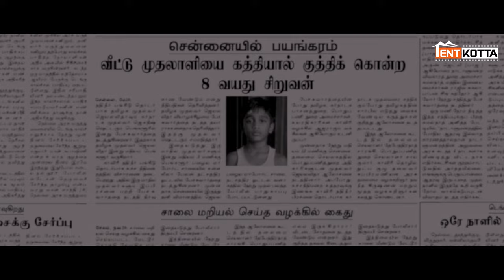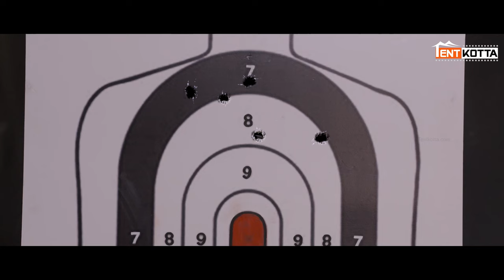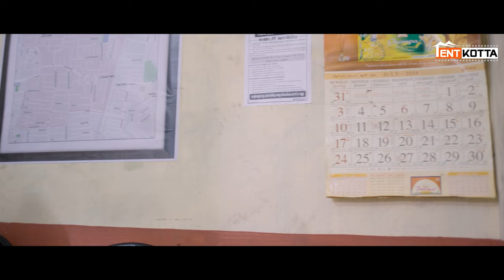8 Thottakkal | He shouted at me | Vetri, Aparna Balamurali | Sundaramurthy KS | Sri Ganesh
Sathya (Vetri) is a timid cop who loves to help others. What happens when his official pistol with eight bullets lands in the hands of a gang of criminals who gradually go on a killing spree and also rob a bank.

Cast: Vetri, Aparna Balamurali, Nasser, M.S Bhaskar, mime Gopi, Charles Vinoth

Director: Sri Ganesh
Cinematography: Dinesh K Babu
Editing: Nagooran
Art: Sathees Kumar
Stunt: Dilip Subburayan
Lyrics: Kutti Revathy
Choreography: Dinesh, Nandha
Costume Designer: A Keerthi Vasan
VFX: G E Ashok Kumar
PRO: Suresh Chandra, Rekha (D-One)
Promotions: Shiyam Jack (Conzept Note)
Designs: Prathool NT
Production Controller: S Nagarajan
Executive Producer: Prithvi Adhitya
Line Producer: I B Karthikeyan - BigPrint Pictures
Producer: M Vellapandian
Banner: Vetrivel Saravana Pictures
Distribution : Sakthi Film Factory - Sakthivelan